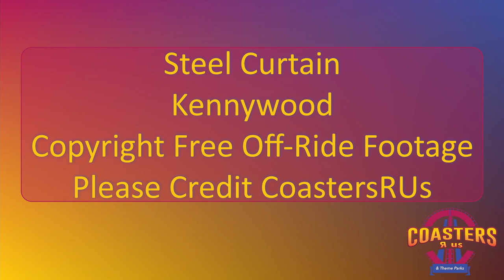Steel Curtain at Kennywood Off Ride Footage (no copyright)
This off ride footage of Steel Curtain from Kennywood is available to be used by content creators.  Just make a note that it's from CoastersRUs.

Footage begins with horizontal orientation, then vertical orientation.  Footage is from 2021 and 2022